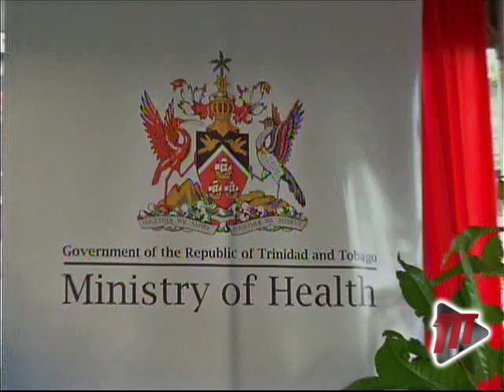TT Moves Initiative, Promoting A Healthier Lifestyle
The Ministry of Health continues its thrust to make citizen's lifestyles better.

On Friday morning the Minister, Terence Deyalsingh introduced their new initiative on the Brian Lara Promenade. He says he wants people to begin the change to a healthier lifestyle not only through better food choices but with exercise.

Several people benefitted by receiving fruit trees which the Minister suggested they should share with their neighbours to fuel the healthy transformation he would like to generate.

The Minister's assistant in the project, Rachel explains the rationale behind the innovative project.